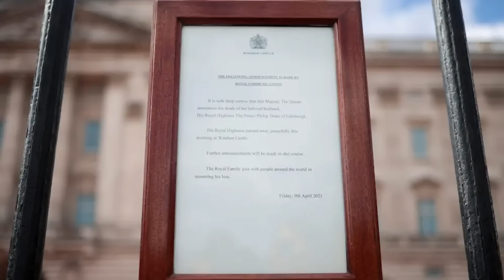Top 10 Things That Will Happen Now That Queen Elizabeth II Passed Away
It's just been reported that Queen Elizabeth II, Britain's longest-reigning monarch has passed away in Scotland at the age of 96. Following this, much of the world is asking, "What happens now?". These are the Top 10 Things That Will Happen Now That Queen Elizabeth II Passed Away.

Time Codes:
0:00- Intro
0:57- Operation London Bridge
2:05- The Bells Will Toll
3:05- Prince Charles Will Be King
4:13- Succession Will Change
5:25- Mega Crowds
6:25- Royal Tour
7:30- The Queen's Funeral
8:33- Charles Coronation
9:30- Camilla Will Be Queen
10:33- Uncertainty